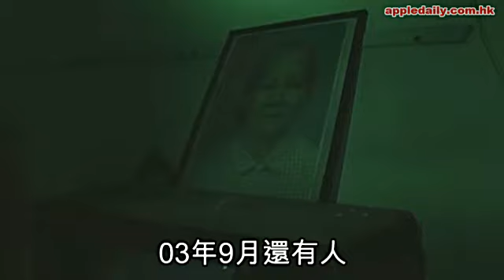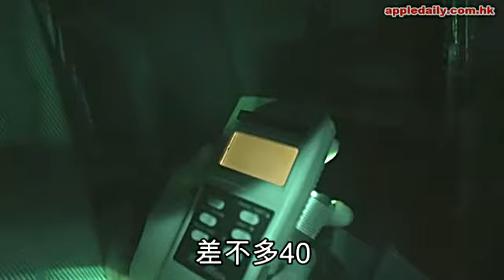直擊撞鬼團 7人招魂燒溪錢